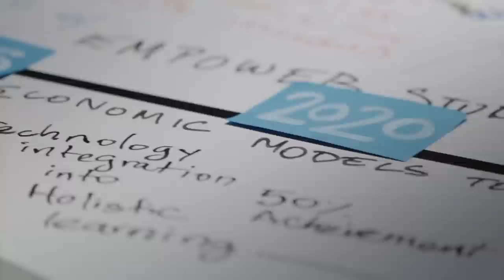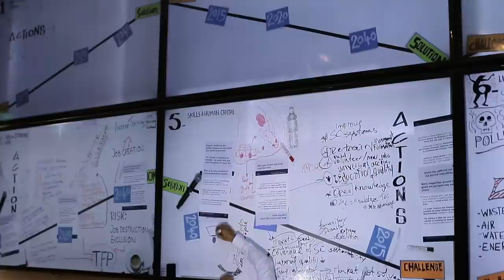Latin America 2015 | Advancing Through a Renovation Agenda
The 10th World Economic Forum on Latin America took place in Riviera Maya, Mexico, and brought together over 800 leaders of 45 nationalities from industry, government, academia and civil society.

Under the theme “Advancing through a Renovation Agenda”, participants explored a range of issues affecting Latin America as it undertakes critical reforms to ensure sustainable and inclusive growth, and continued social development in a more challenging global context.